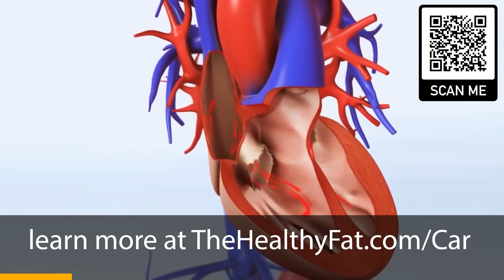Is Brake Dust More Deadly than Diesel Exhaust?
Lose weight and feel better - check out this video for more

New research reveals that brake pad dust, emitted by both electric and combustion-engine cars, is more toxic than diesel emissions. Despite EVs using regenerative braking to reduce traditional brake use, their heavier weight leads to more dust generation.

A University of Southampton study found that non-asbestos organic brake pads, commonly used in the U.S., are harmful to lungs, causing inflammation and linked to cancer and asthma due to copper fibers. While some regulations aim to reduce copper content, global oversight of non-tailpipe emissions like brake dust and tire pollution remains limited.

The Fix Family has taken generations of passion, pride, & automotive expertise to create unique auto products & books that will keep you, your family, & your cars safer and running better for years to come.